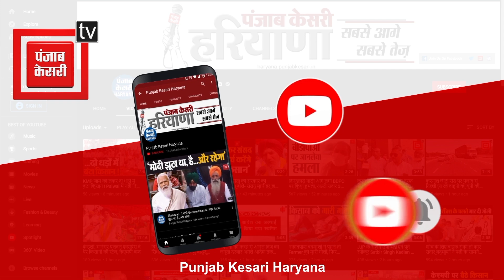Rahul Gandhi पर Anil Vij का पलटवार, बोले- पता नहीं कहां से लाते है डाटा